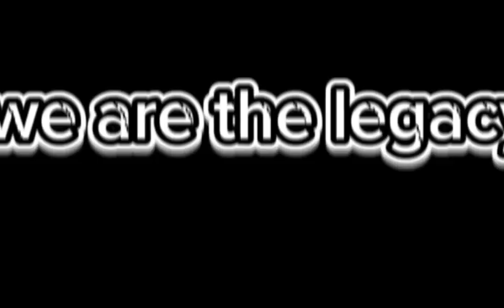slasher ll final trailer paramountpictures slasher 🏪